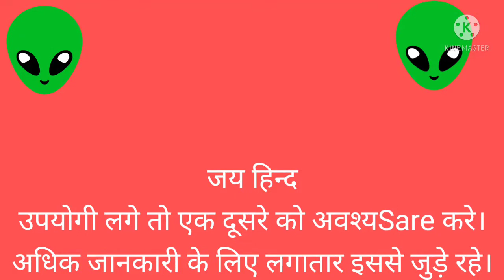25 जनवरी को राष्ट्रीय मतदाता दिवस मनाया जाता है,अपना मतदाता पहचान पत्र अवश्य बनाएं या सुधार कराले।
25 January को भारत में राष्ट्रीय मतदाता दिवस मनाया जाता है,
अपना वोटर कार्ड अवश्य बनाएं
ई श्रम कार्ड भी बन रहा है